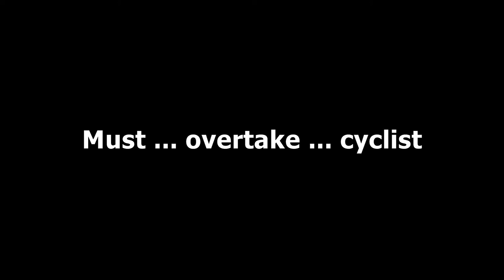MGIF - Must ... overtake ... cyclist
Hepkestraße, Dresden